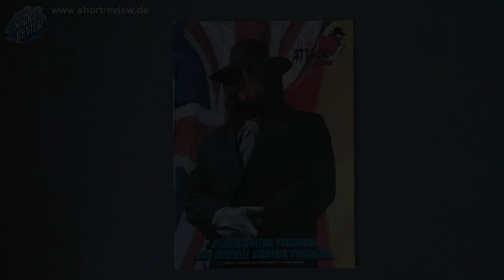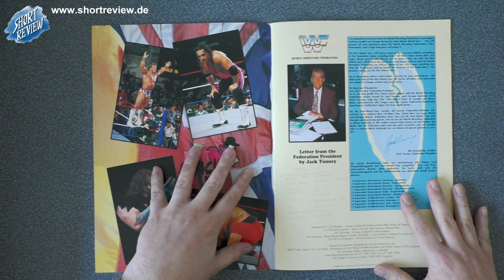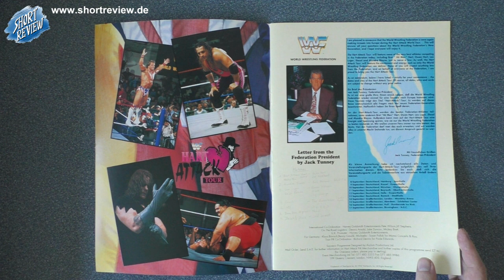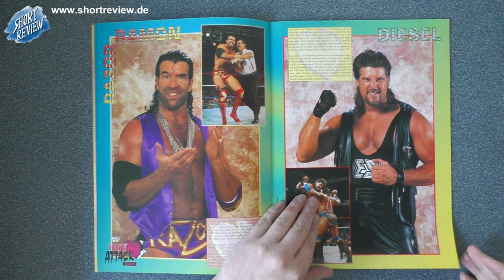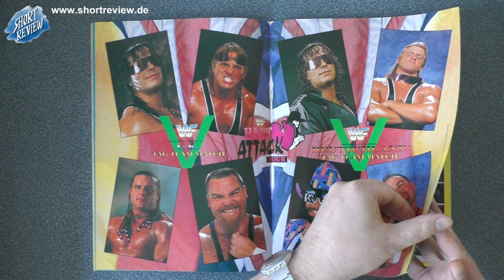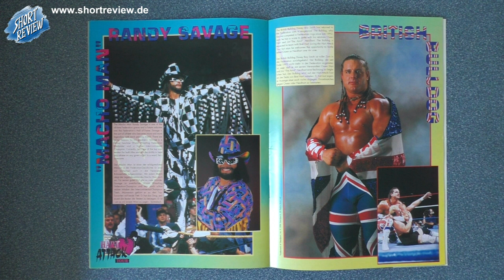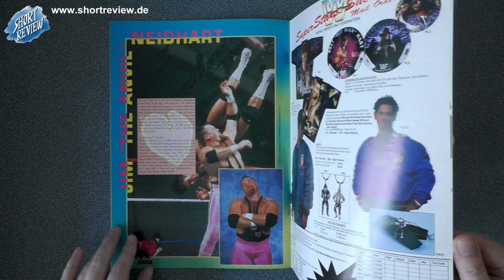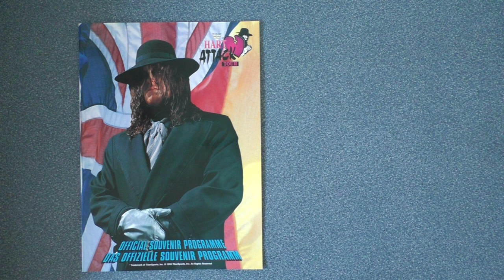WWF WWE Hart Attack Tour 1994 / Champion Tour 1996 - LET'S VIEW Wrestling Book (SHORTREVIEW Re-View)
Ein LET'S VIEW über das Programmheft von der WWF HART ATTACK TOUR 1994, die ich damals in Hamburg besuchte. Weiter zeige ich als Bonus Fotos, die ich 1996 auf der CHAMPIONS TOUR in Hamburg machte. Beides waren Events der heutigen WORLD WRESTLING ENTERTAINMENT mit den Legenden Bret Hart, Undertaker, Diesel und mehr.

Video widme ich meinen Sammlerkollegen der WA Gruppe VINTAGE TOYS.

SHORTREVIEW